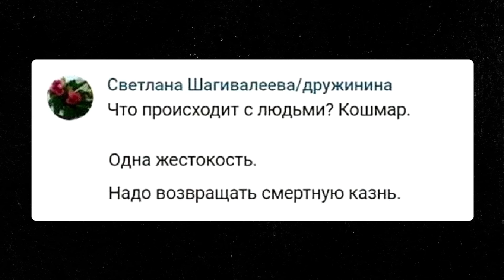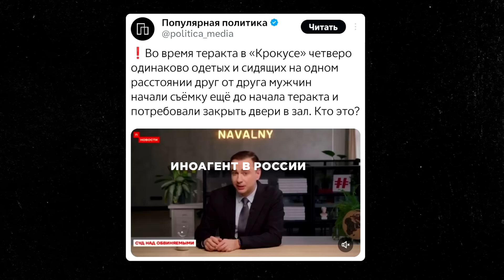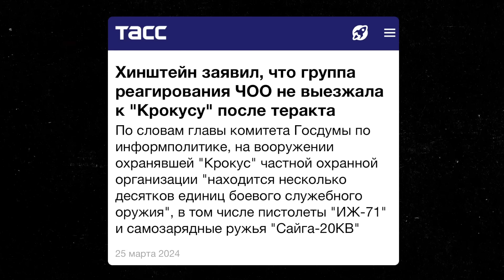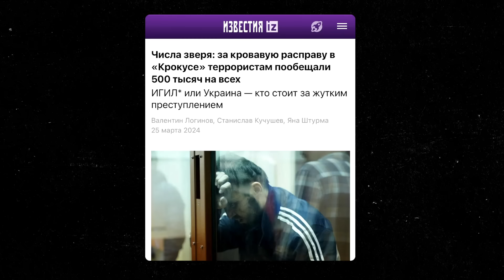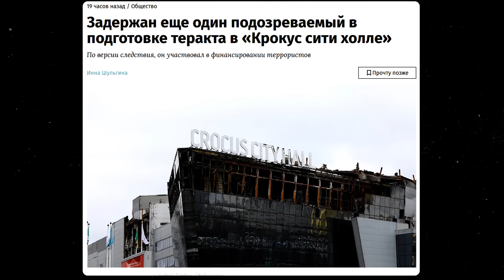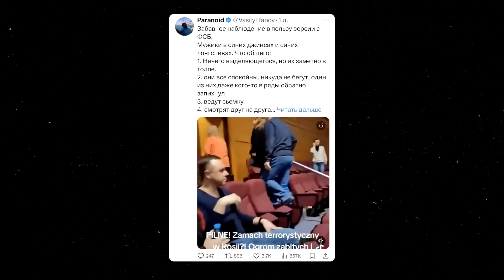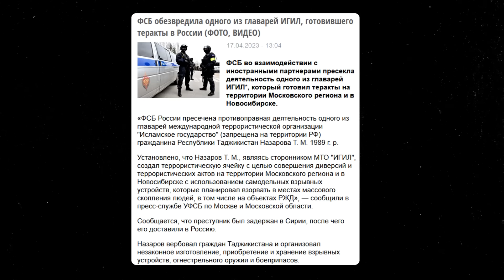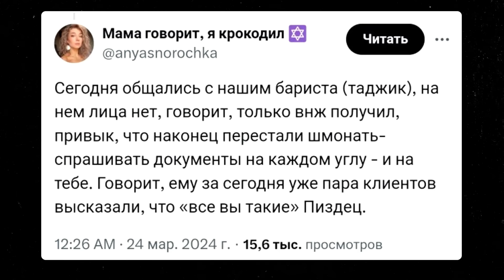НЕСОСТЫКОВКИ ВЕРСИЙ ИЗ «КРОКУСА». Кто это мог сделать: Украина, США, ИГИЛ*?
Кто это сделал? Рассматриваем несостыковки версий произошедшего.

*ИГИЛ - запрещенная в России организация по решению Верховного суда